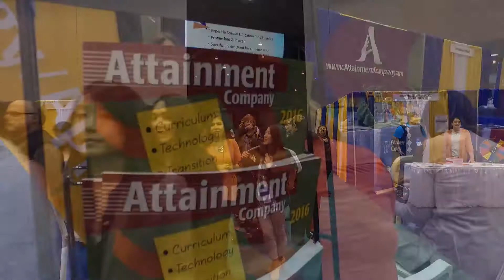Live Event Webcasting | Indoor Drone Video Production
Our video crew can help with your live video webcasting.  Our platform allows you to broadcast a live event or on-demand HD quality audio or video presentation to hundreds or thousands of attendees.  Combined with powerful reporting capabilities, marketers and sales executives can measure results and refine future campaigns.
We offer world-class customer support to help make your webcasts as powerful and effective as possible. We also supply event production services - camera crew, sound, staging and lighting.
Robert Haller, Drone Specialist